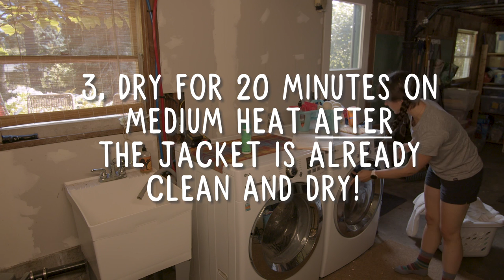Why You Need to Wash Your GORE-TEX Jacket! | Miranda in the Wild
If you’ve noticed water soaking into your waterproof GORE-TEX jacket, I have some good news: it isn’t dead! It turns out that GORE-TEX needs some easy care to properly function in keeping you dry and comfortable. I partnered with GORE-TEX to teach you why, how and when to care for your GORE-TEX jacket – and to show you what a difference it can make!

What is GORE-TEX and DWR: 00:43
Why wash your GORE-TEX jacket: 1:48
What causes DWR to fail: 2:34
Dirty GORE-TEX jacket rain obstacle course test: 6:12
How to wash your GORE-TEX jacket tutorial: 10:04
Clean GORE-TEX jacket rain obstacle course test:  11:38